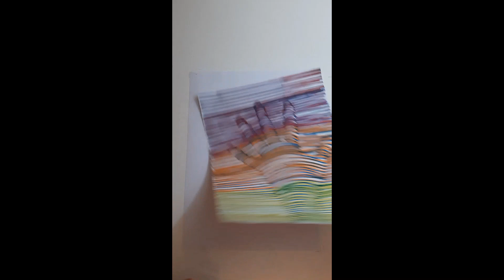Let's Learn how to make a 3D hand! I ArtCraftnEnjoy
Bored during lockdown?
Do this fun 3D Hand! N enjoy

Material requried :
Paper
Pencil
Ruler
Markers